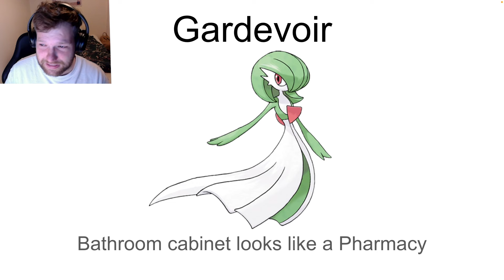Which Pokemon has a dr0g problem?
With the recent Nintendo leak revealing some darker sides to the Pokemon universe, I wanted to give my distinguished take on the situation.